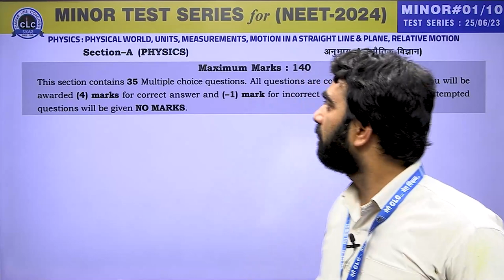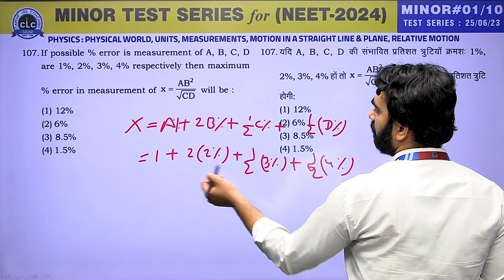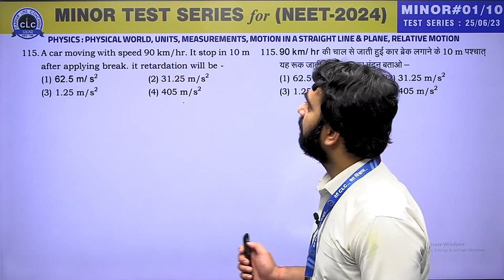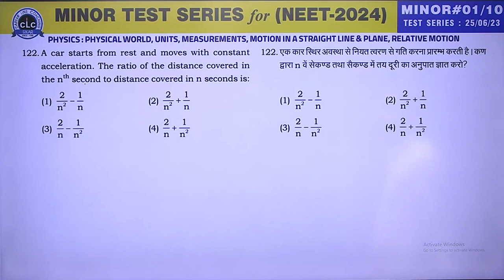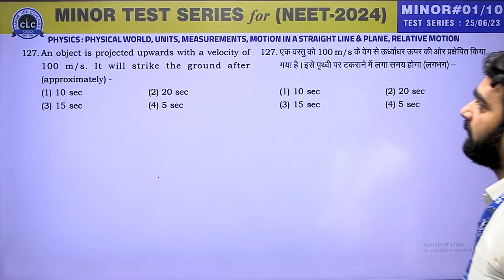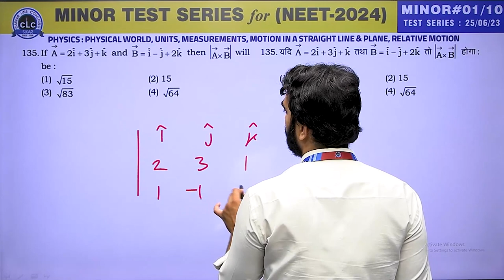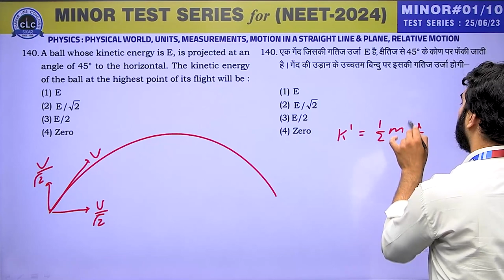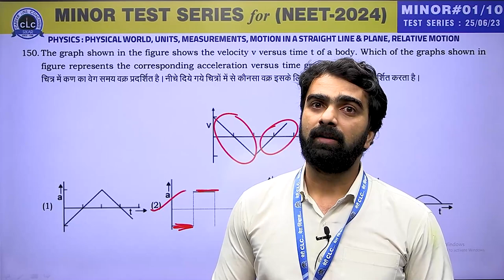PHYSICS II MINOR TEST SERIES for NEET - 2024